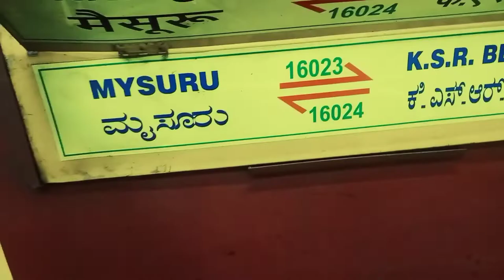KAVERI EXPRESS TRAVEL VLOG | mgr chennai Central to ksr Bengaluru | train vlog | travel with mohan